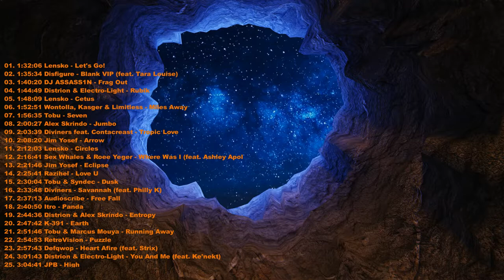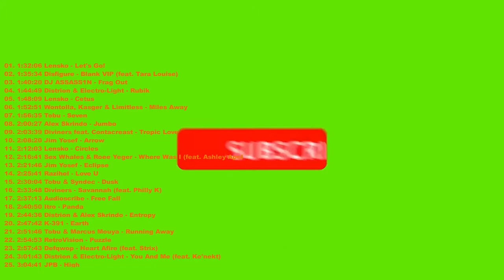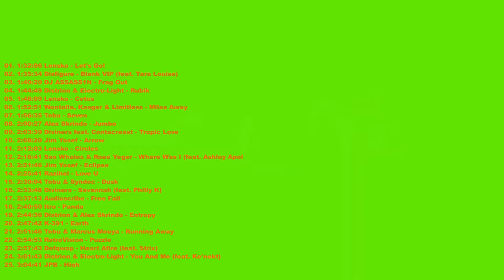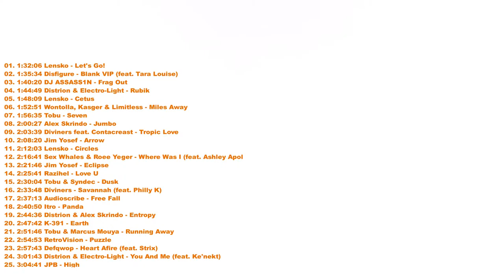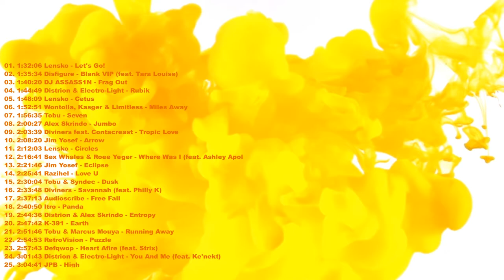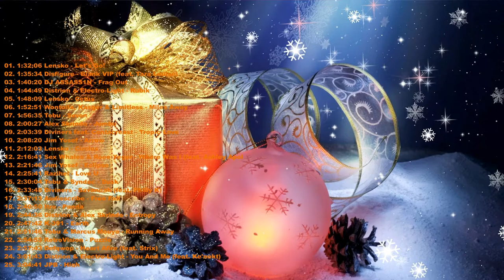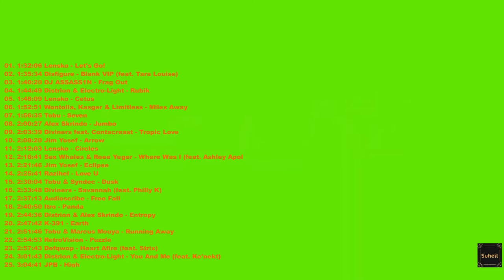Free Instrumental squid music gaming sound-Squid Game 💠 [No Copyright Music]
Best songs Remix ncs
01. 1:32:06 Lensko - Let's Go
02. 1:35:34 Disfigure - Blank VIP (feat. Tara Louise)
03. 1:40:20 DJ ASSASS1N - Frag Out
04. 1:44:49 Distrion & Electro-Light - Rubik
05. 1:48:09 Lensko - Cetus
06. 1:52:51 Wontolla, Kasger & Limitless - Miles Away
07. 1:56:35 Tobu - Seven
08. 2:00:27 Alex Skrindo - Jumbo
09. 2:03:39 Diviners feat. Contacreast - Tropic Love
10. 2:08:20 Jim Yosef - Arrow
11. 2:12:03 Lensko - Circles
12. 2:16:41 Sex Whales & Roee Yeger - Where Was I (feat. Ashley Apollodor)
13. 2:21:46 Jim Yosef - Eclipse
14. 2:25:41 Razihel - Love U
15. 2:30:04 Tobu & Syndec - Dusk
16. 2:33:48 Diviners - Savannah (feat. Philly K)
17. 2:37:13 Audioscribe - Free Fall
18. 2:40:50 Itro - Panda
19. 2:44:36 Distrion & Alex Skrindo - Entropy
21. 2:47:42 K-391 - Earth
22. 2:51:46 Tobu & Marcus Mouya - Running Away
23. 2:54:53 RetroVision - Puzzle
24. 2:57:43 Defqwop - Heart Afire (feat. Strix)
25. 3:01:43 Distrion & Electro-Light - You And Me (feat. Ke'nekt)
26. 3:04:41 JPB - High